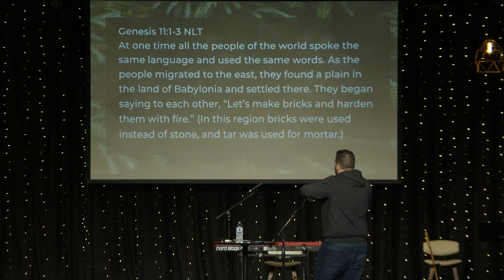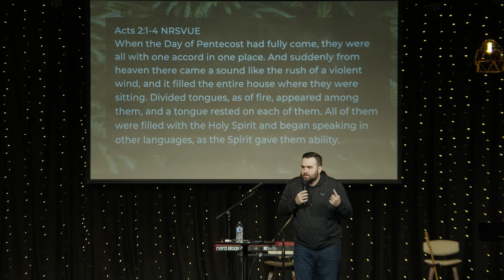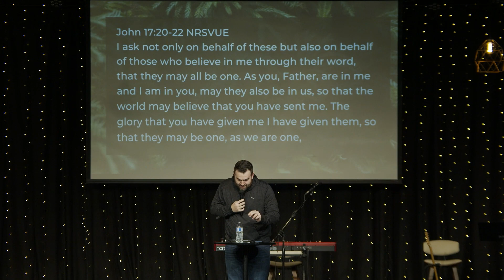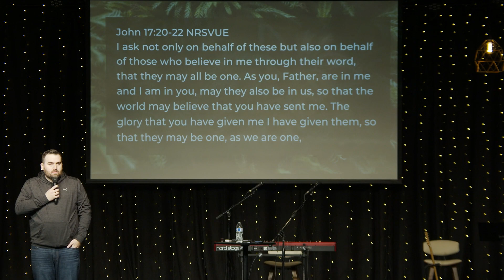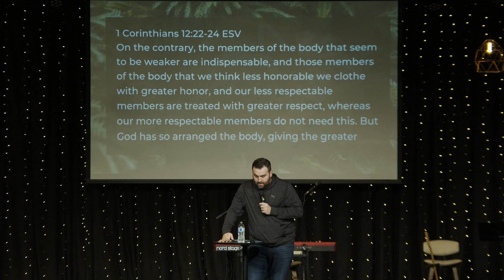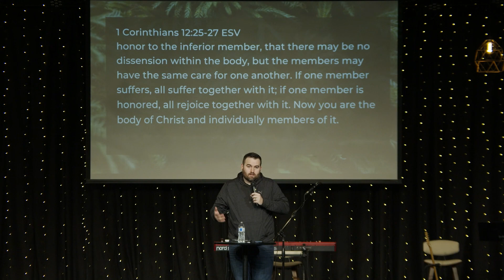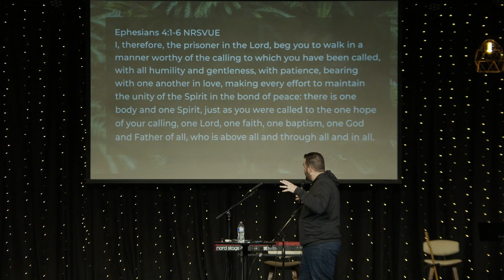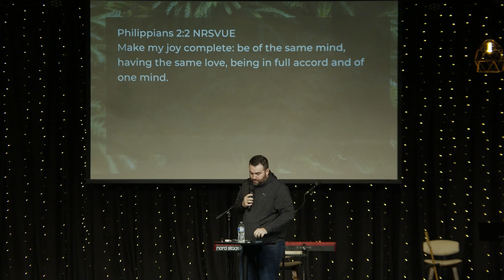Kyle Kienitz - The Power of Unity